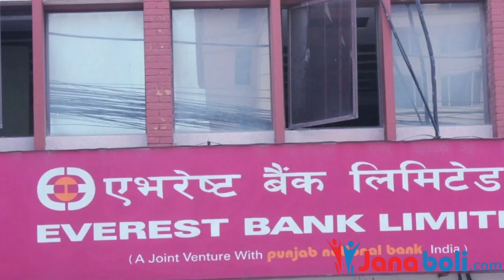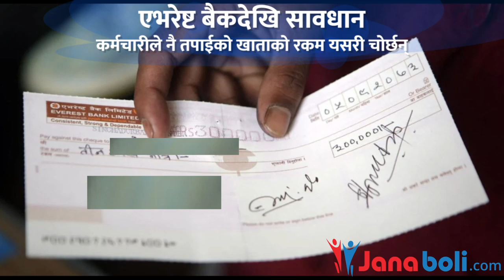बैक कर्मचारीले तपाई हामीले थाहै नपाई हाम्रो खाताको थोरै-थोरै रकम चोरेर आफ्नोमा करोडौ थुपार्ने रहेछन्